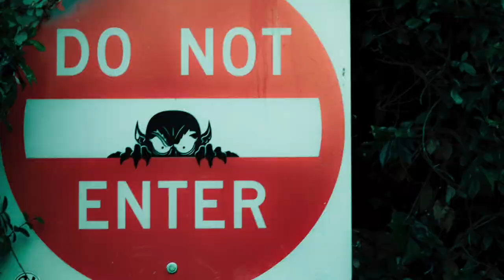Svampesangen - Bjarke Muurholm Dahl (2021)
Tak til mine venner!

MUSIK
Asbjørn Dybro Lundsgaard:                     Produktion, piano, spoken word (1 vers)
Fie Bjerring:                                                Sang
Matilde Radoor Ahnfeldt-Mollerup:       Sang/Kor
Lars Petersen:                                           Trompet
Bjarke Muurholm Dahl:                            Rap/Sang, Produktion, Guitar, Bas

FILM
Eva Marie Andersen:                                Medvirkende, Fotograf
Louise Ubbesen Tange:                           Medvirkende, Fotograf
Bjarke Muurholm Dahl:                            Medvirkende, Fotograf og Klipper/Redigering
Nete Muurholm:                                        Foto af min Tante

Komposition og tekst: Bjarke Muurholm Dahl

(Omk.)
Ska' vi ik' bare vær' ligeglade
Med at det regner
La' os ta' en tur i skoven
Samle svampe til vi blegner

Vers
Jeg har hørt om et hemmeligt svampespor
Der fører ud i skoven, hvor skatten den gror
For jeg har en tante der kender vores jord
Og hun ved hvor Østershatten den bor

Der findes svampe så søde som karameller
Der findes Orangekantareller med lameller
Der er de som er giftige og dem som har rør
Du kan prøve på at spise dem, hvis du tør

Følg messinghornet i den lyseste nat
Og lyt til din sang spillet på Trompethat
Jeg har en skør tante og hun er helt fjong
Vi kan li' hende fordi hun er høj på Champignon

Kender du en fyr der hedder Karl Johan
Så ka' du være sikker på han er en svampemand
På norsk der kalder de svampen for en sopp
Mon Birthe Kjær kan få min sang med på dansk top

Hvis du har en lille religiøs rest
Så kan du blive døbt ved svampepræst
Men hvis du ikke tror på himmerrige foroven
Så ka' du altid tro på svampene i skoven

Ja, tro på mig, nu skal du bare høre
Forråder du mig, så kalder jeg dig "Judasøre"
Der er mennesker der siger, at det er en sort kat
Når uheldet krydser vejen, ligesom Satans Rørhat

Det er ikke en skandale
At svampene nedbryder organisk materiale
Det er bare det vi kalder for en symbiose
Ligesom venskabet imellem Odense og Vollsmose

Har vi ikke alle i os en magisk svamp
Karl Ove Knausgård kalder det for "Min kamp"
Der findes violette og dem der går op i røg
Koraller, støv og lugter lidt af løg

Ved Woodstock var de vilde med syre
Spids Moijn-hat gør dig lille som en myre
Nu er sangen ved at være sat
Tilbage er en blækklat fra en Blæk. hat

Outro.